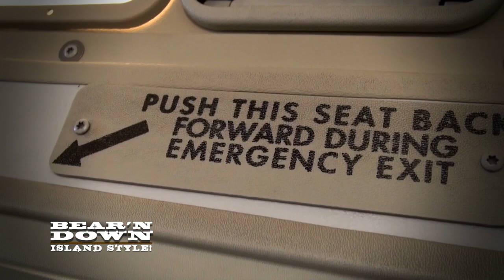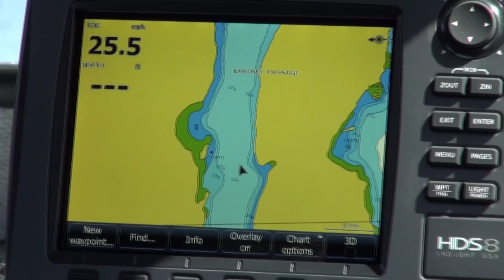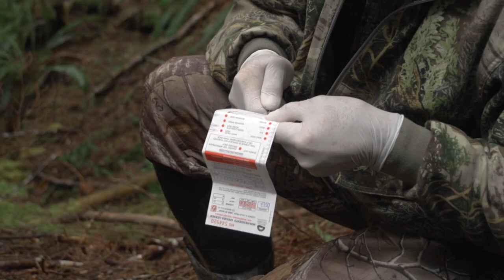Bear’N Down Island Style - Part 1 - Archer’s Choice (Full Episode) // S14: Episode 10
Join us as Ralph & Vicki take you on a truly floating adventure. They join Trophy West outfitters on the west coast floating in and out of the inlets in search of coastal black bear.